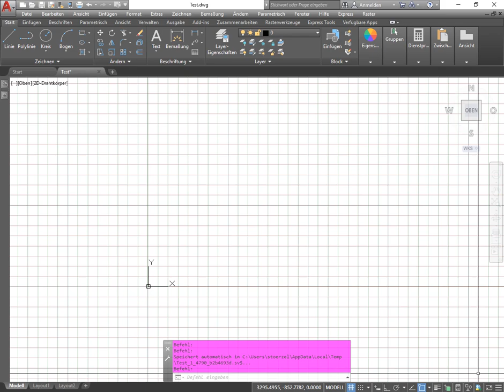AutoCAD 2D L0: Für das technische Zeichnen relevante Hilfsmittel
In diesem Tutorial wird erläutert, welche Hilfsmittel in diesem AutoCAD 2D Grundkurs verwendet werden. Die für den Kurs relevanten Hilfsmittel werden kurz genannt und demonstriert, wie man diese aktivieren oder deaktivieren kann. Die einzelnen relevanten Hilfsmittel werden in gesonderten Tutorials besprochen.